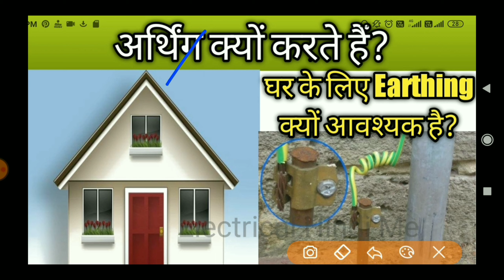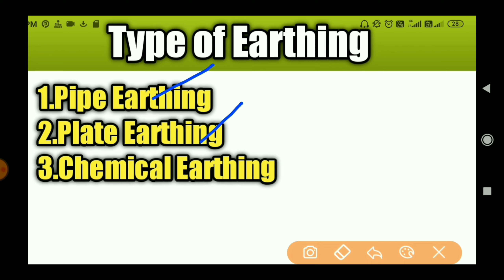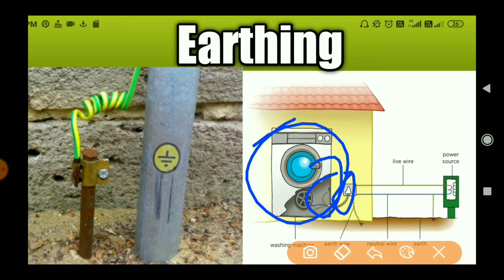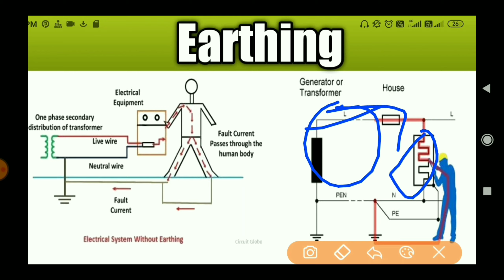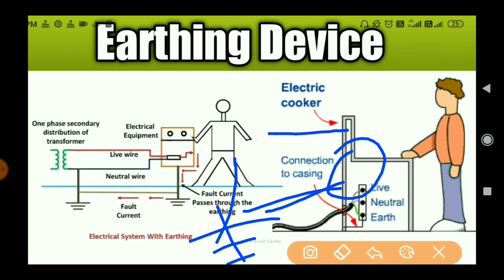अर्थिंग क्या है || Earthing Kyon Karte Hai || अर्थिंग क्यों करते हैं || Earthing Kyu Jaruri Hai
I'm  Ravindra Kumar
Dost Aaj ham janege

अर्थिंग क्या होता है || Earthing Kyon Karte Hai || अर्थिंग क्यों करते हैं || Earthing Kyu Jaruri Hai ||

hello doston is video mein Ham janenge earthing kyon  karte hain earthing karna kyu avashyak hai  sath mein abhi janenge ki earthing kitne prakar ka Hota hai

Earthing tin prakar ka Hota hai
Pipe earthing
Plate earthing
Chemical earthing

Earthing :- karne se hamen kya fayda hota hai agar koi electrical device me current utar jata hai to earthing ke helps a current underground ho jata hai yani jamin ke andar chala jata hai

Cover Topics
1.Earthing Kyon Karte Hain
2. Earthing Kya Hota hai
3. Earthing kitne prakar ka Hota hai
4 earthing kyu jaruri hai
5. Earthing kyon Kiya jata hai
6. Earthing kyu lagaya jata hai
7. Earthing Kyu ki jati hai

             Electrical hindi me